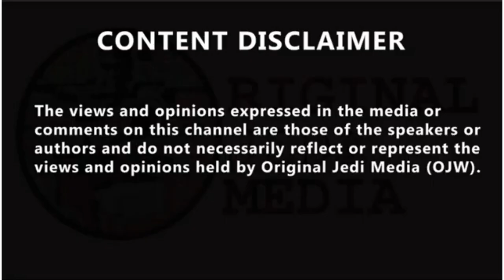Sir Keir Starmer clashes with Boris Johnson over nurses' pay at PMQs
Sir Keir Starmer clashes with Boris Johnson over nurses' pay at PMQs. Boris Johnson has clashed with Sir Keir Starmer over the planned one percent pay rise for nurses, in a defensive Prime Ministers Questions for the Tory leader. All six of Mr Starmer’s questions were on NHS workers’ pay, accusing the PM of clapping for carers last year before choosing to "shut the door in their face at the first opportunity" via the one percent pay rise. The Labour leader questioned Mr Johnson on “how on earth” he could justify giving his former adviser Dominic Cummings a 40 percent pay rise last year, and now ask “NHS nurses to take a real-terms pay cut”. Sir Keir Starmer accused Boris Johnson of a "broken promise" over NHS pay, telling the Commons: "Time and time again he said the NHS wouldn't pay the price for this pandemic.” "Frankly, I'd take the Prime Minister a bit more seriously if he hadn't spent £2.6 million of taxpayers' money on a Downing Street TV studio or £200,000 on new wallpaper for his flat. They say charity starts at home but I think the Prime Minister is taking it a bit too literally,” he added. But the PM defended his government’s spending record on the NHS and highlighted an increase in nurse and healthcare numbers. A recent poll by Opinium and The Observer found 72 percent of the public believe the pay rise should be more generous, including 58 percent of Conservative votes.
This figure is 4 points higher than the number of people who thought Dominic Cummings should have resigned after his trip to Barnard Castle.
“We owe a massive debt as a society and I personally to the nurses of our NHS,” he told MPs. "And that is why we've asked the public sector pay review body exceptionally to look at their pay. "I want to stress, however, as the House knows, that starting salaries for nurses have gone up by 12.8% over the last three years and it is thanks to the package that this government has put in place that we now have 10,600 more nurses in our NHS than there were one year ago and 60,000 more in training." Mr Johnson also rejected Sir Keir’s suggestion that NHS staff will be "hundreds of pounds worse off a year" because of the Budget, which offers nurses a 1 percent pay rise compared to expected inflation of 1.7 percent. On Monday, Health Secretary Matt Hancock swerved questions from MPs over the recommendation to give NHS workers in England a 1% pay rise.